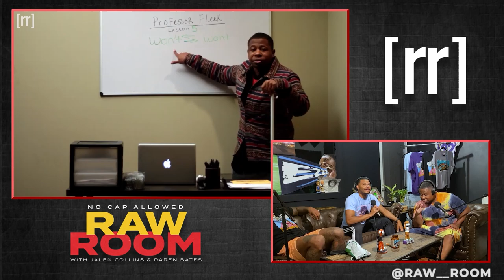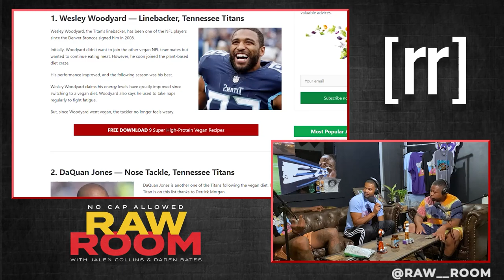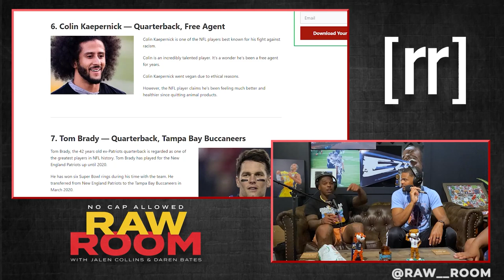Raw Room - Nurple (ft Navv Greene) Part I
Today's episode of the Raw Room features actor and comedian Navv Greene as we kick off 2Rude Week and Navv discusses the stories behind being cast for Coming 2 America, working with comedy royalty, his rise in the comedy game, working with 85South, living the "vegan" lifestyle, learning about having famous followers like Kevin Durant, sneaking his phone in to a Dave Chappelle show, and much more!